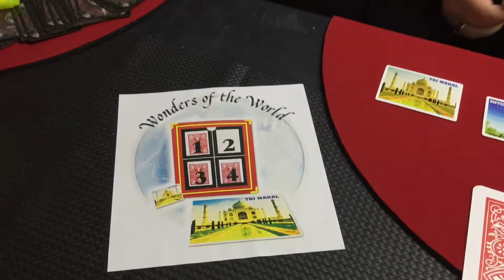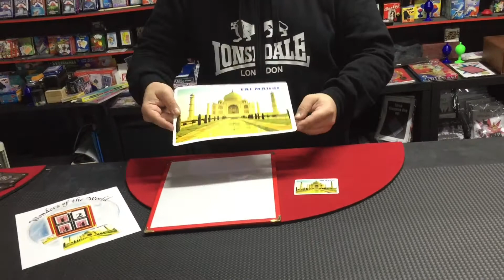Wonders of the World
The magician shows a board and some cards with the pictures of some very famous tourist attractions on them. He calls a spectator, has the cards shuffled and then put with their backs towards the audience, in various transparent pockets that are on the board.
Next the spectator freely chooses any one of the cards and turns it over to show its face. Believe it or not, on the back of the board there will be a giant card for the magician’s prediction that will have on it exactly the tourist attraction chosen by the spectator!
• The board measures cm 25,5(10") x 30(11,8").
• The effect is very easy to perform, and will be appreciated by any kind of audience.